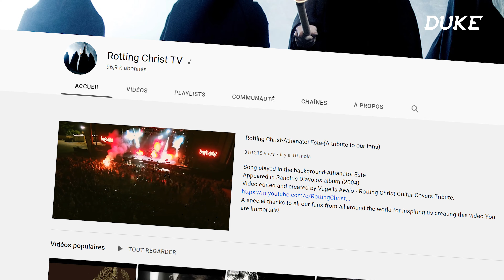Sakis Tolis-Rotting Christ-Interview for Duke TV-(2021) - § Subtitles §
Subtitles: Deutsch, Español, Français, Ελληνική, Italiano, 日本語, Português, русский

Rotting Christ - Interview Sakis Tolis - Athens, Greece - June 14, 2021

0:24 - Surviving artistically during lockdown
1:04 - Spoken word project with Andrew Liles
1:51 - Free live streams
2:49 - Rotting Christ TV
3:52 - Early days of Greek scene
4:42 - The future of Rotting Christ

Directed by Antoine de Montremy
Motion Design: Laurent Hart
Greek Subtitles: Sofia Bali